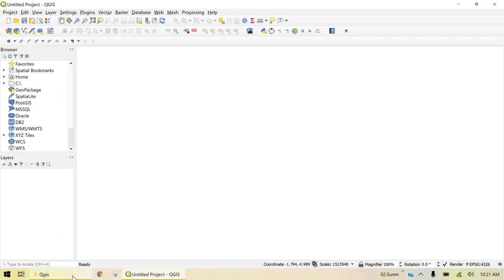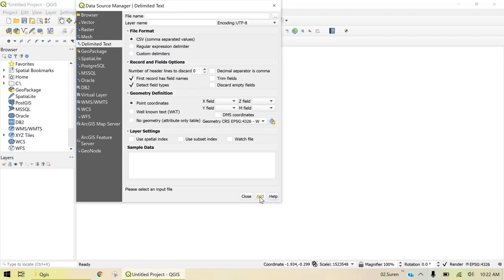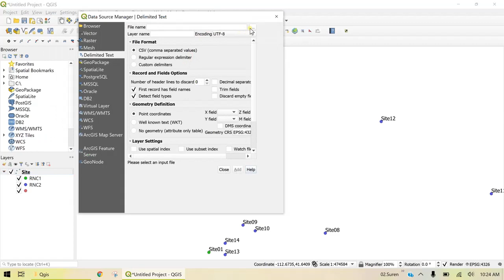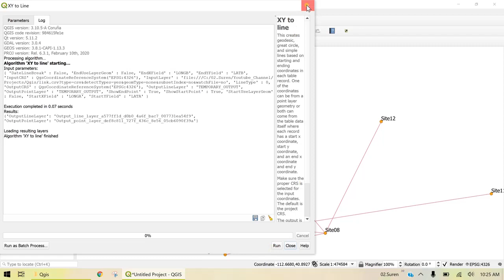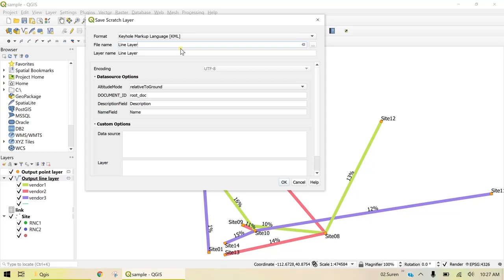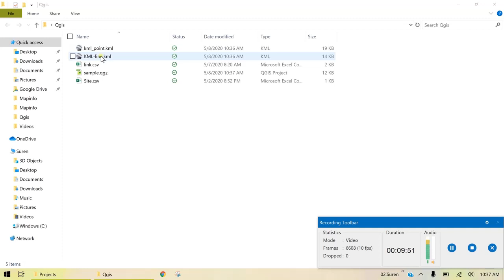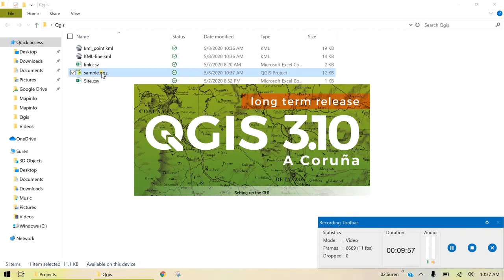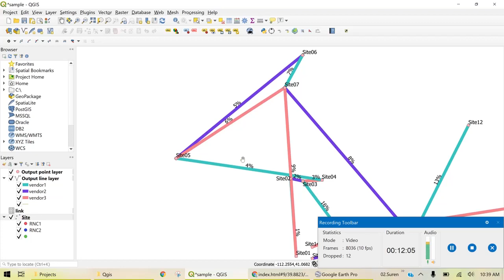QGIS for Transport Engineers_Part2_Plotting the Network diagram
QGIS is a powerful GIS software with lot of useful plugins. QGIS can also be used by Transport Engineers.Before watching the video please see part1 video, which shows how to install this software and its plugins. the files used in this video are uploaded in the below mentioned google drive link.